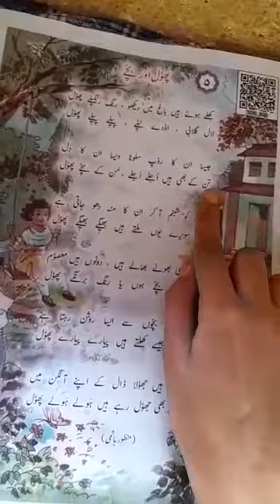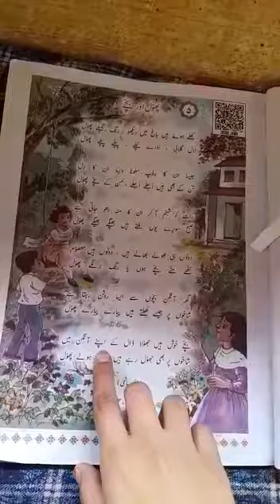16 September 2022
Video from Hoor Bano Mohammad Shafi